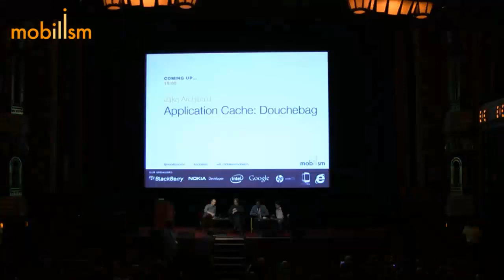Device/network API panel | Mobilism 2012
This panel discusses how web developers will get access to phone functionality such as the address book and the camera, as well as access to payment systems that tie in with the mobile operator. These APIs are fairly new, and they represent a new kind of functionality that simply wasn't there before, so we're expecting a lively discussion. This panel, including Dominique Hazael-Massieux, Daniel Appelquist and Brian LeRoux, is moderated by Jeremy Keith.